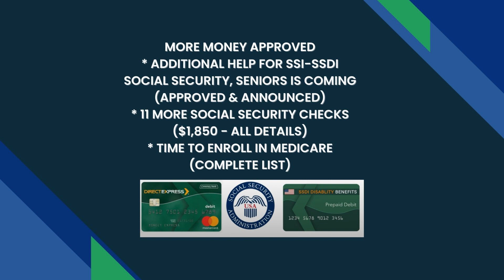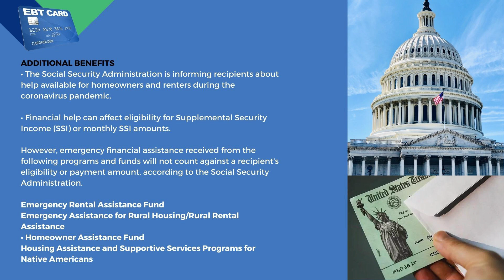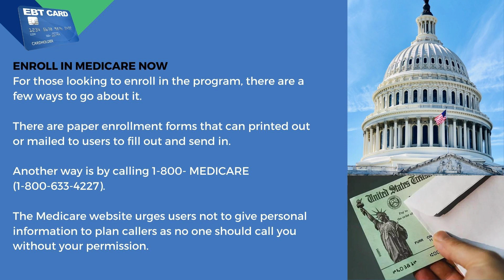MORE MONEY APPROVED| SSI, SSDI, Social Security, Seniors Disable JANUARY + FEBRUARY 2023 NEW $1,850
NEW $1,850 11 CHECKS APPROVED| SSI, SSDI, Social Security, Seniors Disable (JANUARY + FEBRUARY 2023)

HELLO EVERYONE WELCOME TO CREDIT FINANCE ON TODAY'S BRING YOU AN UPDATE REGARDING NEW $1,850 11 CHECKS APPROVED| SSI, SSDI, Social Security, Seniors Disable (JANUARY + FEBRUARY 2023) NEW $1,850 11 CHECKS APPROVED| SSI, SSDI, Social Security, Seniors Disable (JANUARY + FEBRUARY 2023)MORE MONEY APPROVED (Today) | SSI, SSDI, Social Security, Seniors. Disable (JANUARY + FEBRUARY 2023)NEW CHECKS ARE COMING! STIMULUS CHECK IN 2023, $3000 CHILD TAX CREDIT & SNAP EMERGENCY ALLOTMENTS P EBT 2022 24+6 STATES EMERGENCY SNAP BENEFITS FOR JANUARY 2023 👍 CALIFORNIA NEW IRS CHECKS (Announced) | PAYMENTS GOING OUT NOW (January 2023) DAILY STIMULUS UPDATE NEW $900 INFLATION RELIEF Checks Going Out Now! & Major News SSI SSDI Food Stamps STIMULUS CHECK SSI PAYMENT JANUARY SCHEDULE 2023 & COLA INCREASE 2023 $1232 RETRO STIMULUS PAYMENTS! Social Security Cuts + New Bill Passed + Stimulus Check Update
$750 INFLATION RELIEF CHECKS ARRIVING! $500 Monthly Checks + Biden Change + Stimulus CheckCHECKS ARE COMING (Today) | SSI, SSDI, Disability | DAILY SOCIAL SECURITY UPDATE (January 2023) SOCIAL SECURITY STIMULUS CHECK : SSI & SSDI JANUARY PAYMENT SCHEDULE 2023 +*NEXT WEEK* MONTHLY PAYMENTS! Social Security Benefits 2023 (SSI SSDI SSA) + STIMULUS CHECK *MORE CHECKS*THEY HAVE MADE IT OFFICIAL! NEW STATES STIMULUS RELIEF! SS SSI SSDI - STIMULUS CHECK WOW, AGREEMENT IS MADE! THEY MAILED OUT PAYMENTS LOW INCOME! BANK DEPOSIT! stimulus check update, stimulus check update today, stimulus check BOOST IN BENEFITS (Approved) | SSI, SSDI, Disability | DAILY SOCIAL SECURITY UPDATE (January 2023) IRS Announces $1,232 NEW Payments to Millions | Stimulus Check Update | SSDI & SSI BENEFITS BREAKING NEWS! Stimulus Check Update On EVERY STATE! Will SS, SSI SSDI Receive Checks? CHECK UR GOOD NEWS!!